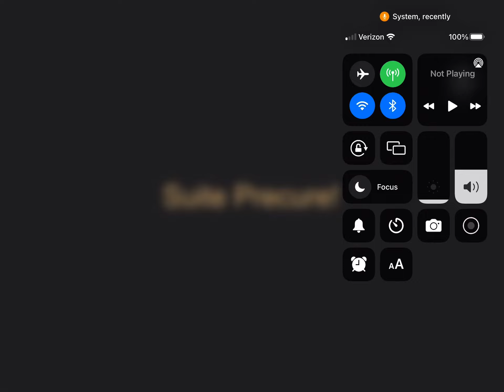Cure muse lines